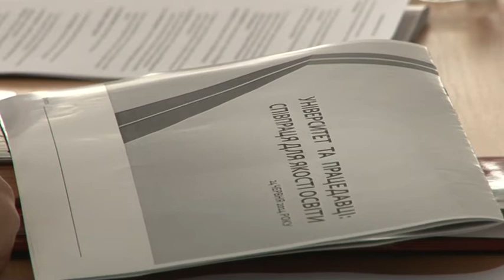УНІВЕРСИТЕТ ТА ПРАЦЕДАВЦІ